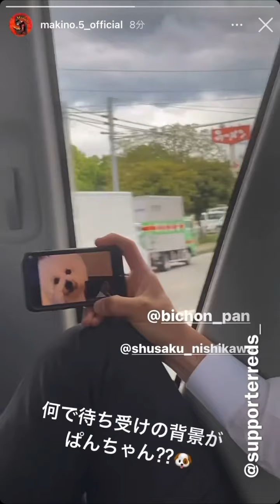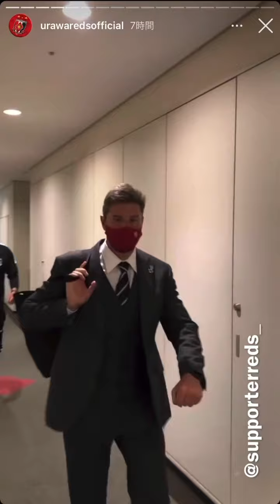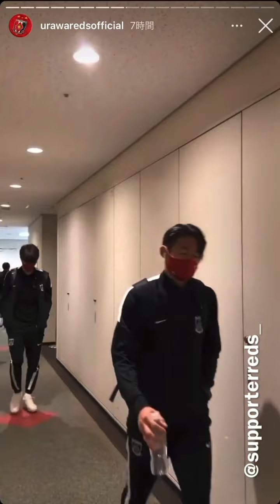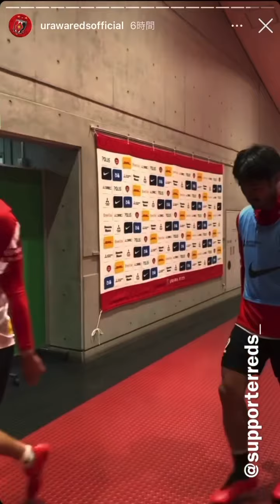浦和レッズ 2021インスタ ストーリー part8